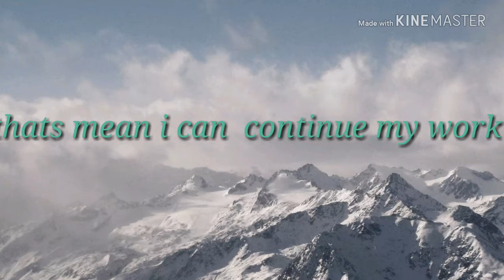;-;-;-;-;-;-;-;-;-;-;-; (and pls read desc)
Skool ish helllll

I HATE EXAMSSSSS

;-; screw dis tmr is math ;-;-;

But hey at least i hav english TwT

Plus my left hand hurts.

Bcuz...

YESTERDAY ISH GOT DAMN INJEXTION DAY BOI ;-;

but i didn't  cry just bcuz its stupid to cry over a tiny shiii thing so yea...

And idk why this time it hurts like fudge

Man. I've been toture tday... ;-;

Screw my left..
Wait no

SCERW INJECTION

HMPH

Its still hurts whenever i try to caring something or someone hits that arm ;-;

So yea. I think teacher want us (girls) to fail dis damn test..

Screw it

I hav a hard time writting a long damn essay tday...

Hand crams

EVERYTHING HURTS!!! !;-;

so yea.

/  CREDITS. \ :
Song:scheming wheel

App used:
Kinemaster

Baii ;-;